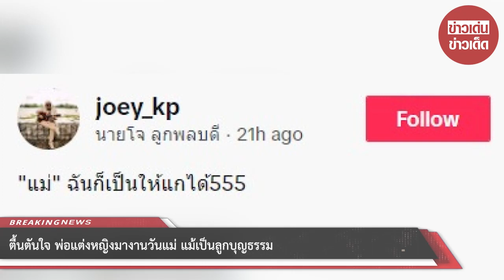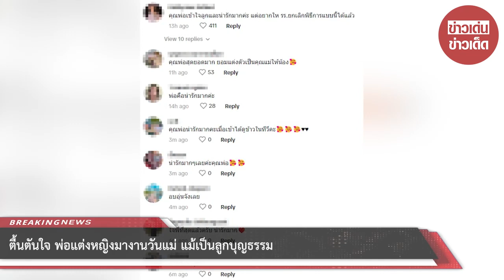ตื้นตันใจ พ่อแต่งหญิงมางานวันแม่ แม้เป็นลูกบุญธรรม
00:00 - Intro
00:10 - News
01:00 - Minute